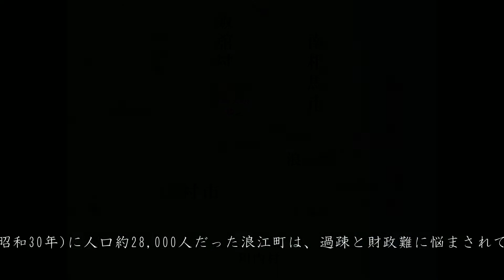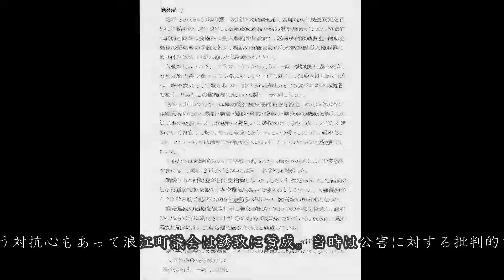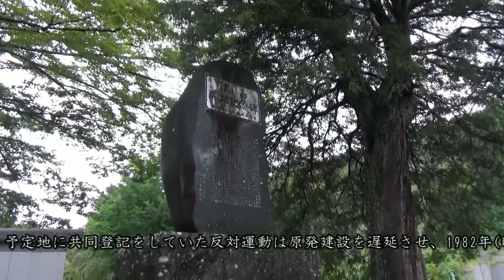福島被災地研修ツアー ⑦-03 震災直後の浪江町避難、津島開拓の歴史と戦後における原発との関連(今野秀則さん解説)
NPO法人 こども達に未来を in 湘南 主催
【福島被災地研修ツアー】(2022年9月23～25日)